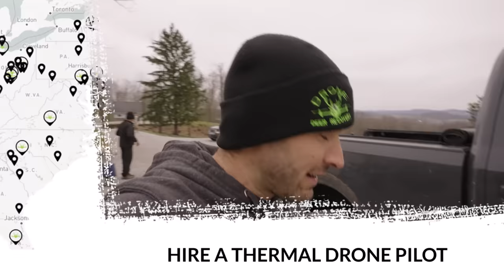Drone Captures Man Shooting Cow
This was one of the craziest things I’ve seen using my thermal drone. The cow was missing for one week. Drone found missing the cow in 11 minutes.